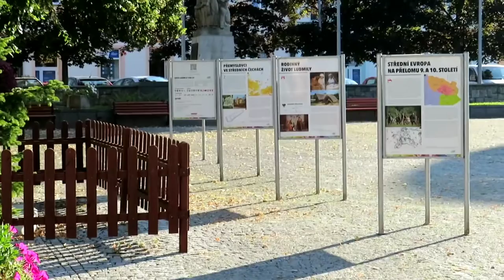Výstava Sv. Ludmila v Humpolci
Výstava - Sv. Ludmila, se konala na Horním náměstí v Humpolci v září 2021. Natočeno: 26. září 2021. Hudba: Cylinder Six - Chris Zabriskie. Celý článek a kompletní fotogalerie zde